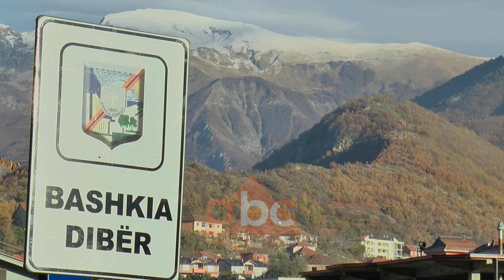Rruga e llixhave te Peshkopise e shkatërruar, frekuentuesit e ujerave kurative: Turp e faqe zeze!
Llixhat e Peshkopisë janë fitimprurëse jo vetëm për banorët që kanë investuar por dhe për bashkinë e Dibrës që ju vjel taksat.
Prej më shumë se 10 vjet rruga që të çon drejt llixhave që është rreth 900 metra nuk është mirëmbajtur. Gropat janë thelluar dhe ujërat e zeza kanë dalë në sipërfaqe. Ky shqetësim i përsëritur disa herë nga banorët dhe qytetarë të tjerë që frekuentojnë llixhat, nuk është marrë në konsideratë nga pushtetarët vendor.
“Turp e faqezezë kam 8 vjet që vij këtu nga Lushnja është një rrugë e lodhshme e mërzitshme”/
“Vij nga Lezha. Rruga është skandaloze”.
“Të ardhurat i çojmë në bashki asnjë investim s’ka bërë në lagjen tonë”.
“Makinat po i shkatërrojmë, paguajmë taksa dhe rruga nuk po bëhet”.
Sipas banorëve të kësaj lagjeje të Peshkopisë, llixhat frekuentohen nga rreth 30 mijë turistët në vit, por dëmtimi i rrugës po ndikon negativisht.
Në lagjen e llixhave jetojnë rreth 250 familje dhe janë ngritur 36 hotele të cilat frekuentohen në pranverë dhe vjeshtë nga persona që përdorin ujërat termalë për kurim. Përmes një llogarie të thjeshtë, nëse llixhat frekuentohen mesatarisht nga 30 mijë turistë në vit ata shpenzojnë nga 2 mijë lekë në 24 orë për fjetje dhe përdorim të ujërave kurativë. Në total vlera shkon 60 milionë lekë të reja. Një pjesë të fitimeve I merr përmes taksave bashkia ndaj kjo rrugë më pak se 1 km mund të ishte restauruar.